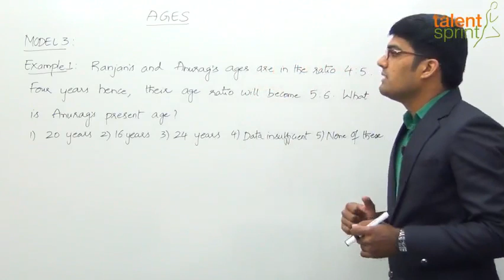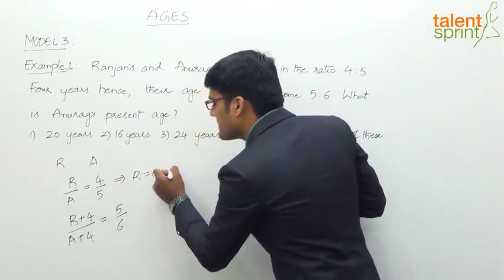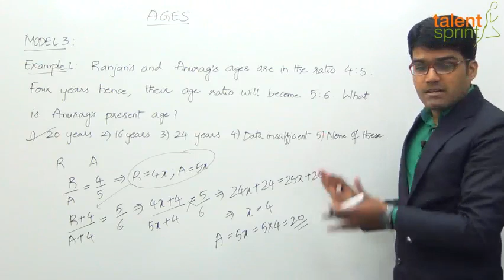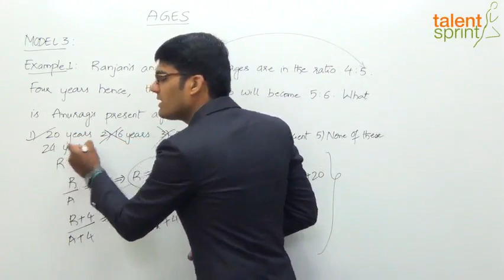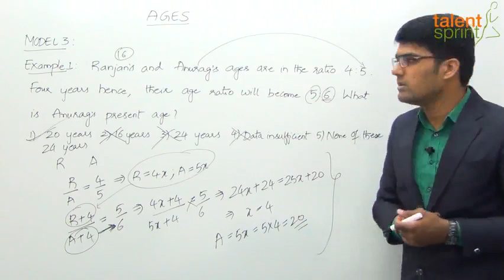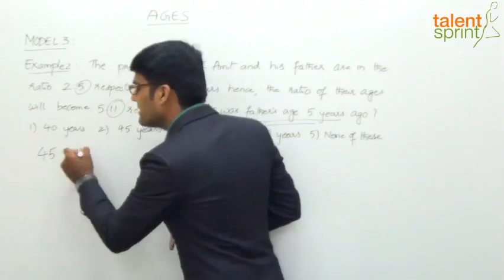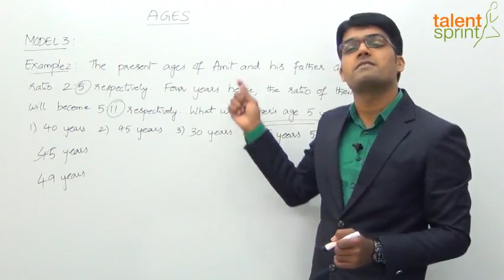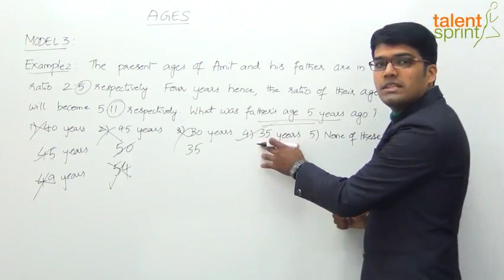Ages in Hindi | Model 3 - Ratio Based Problems | Quantitative Aptitude in Hindi | TalentSprint